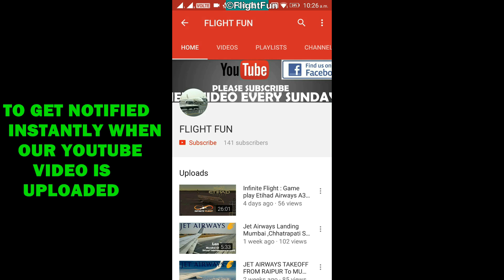Boeing 777 Facts|Flight Fun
Facts about Boeing B777
The Boeing 777 is a family of long-range wide-body twin-engine jet airliners developed and manufactured by Boeing Commercial Airplanes. It is the world's largest twinjet and has a typical seating capacity of 314 to 396 passengers, with a range of 5,240 to 8,555 nautical miles (9,704 to 15,844 km). Commonly referred to as the "Triple Seven".